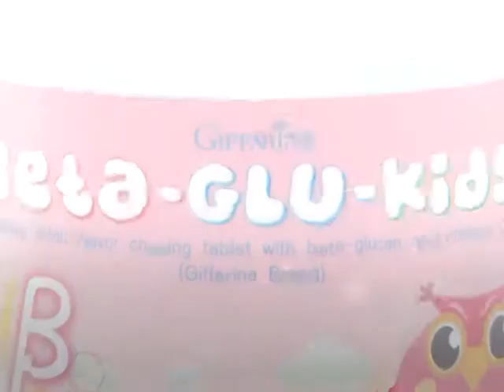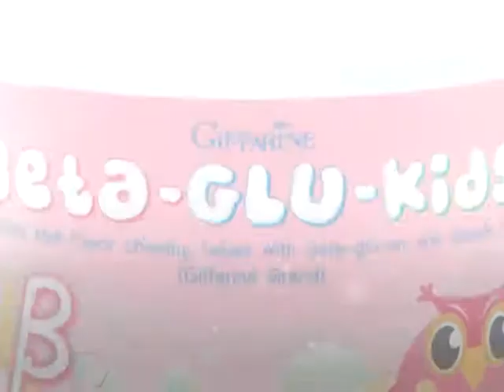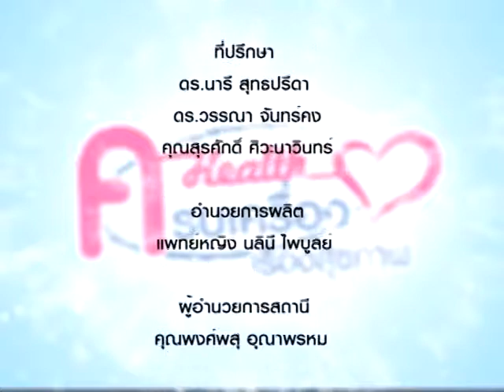KrobKrueng 186/4 รู้ทัน ระวังภัย ไข้หวัดใหญ่ระบาด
รู้ทัน ระวังภัย ไข้หวัดใหญ่ระบาด โดย  นพ.ฐิติวัฒน์ ช่างประดับ/ภญ.พนิดา บริสุทธิ์